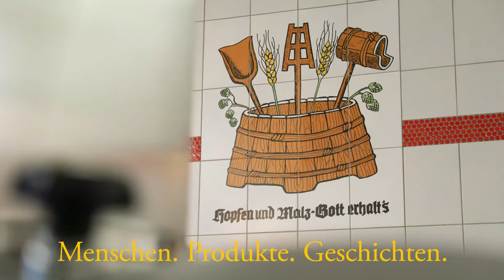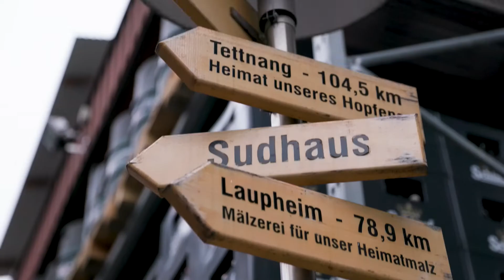Genussbotschafter 2015: Die Kooperation „Die Brauer mit Leib und Seele“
Seit Gründung der Kooperation im Jahr 2000 setzen die „Brauer mit Leib und Seele“ auf Biervielfalt, Geschmackserlebnis und Bierkultur. Sie wollen damit ein deutliches Zeichen gegen der nach ihrer Ansicht drohenden Globalisierung, Gleichmacherei und Konzentration der immer größer werdenden Bierkonzerne setzen. Mit klaren Regeln, an die jede Mitgliedsbrauerei konsequent gebunden ist, wollen die Brauer aus dem Südwesten Deutschlands für eine Stärkung der Individualität des Biergenusses sorgen. Die klassische kalte Gärung und eine ausreichende Reifezeit gehört ebenso zu den Verpflichtungen wie der Verzicht auf Druck und andere beschleunigende Faktoren bei der Bierherstellung. Daneben verzichten die „Brauer mit Leib und Seele“ konsequent auf konservierende Maßnahmen zur Haltbarmachung der Biere. Über 80 verschiedene Bierspezialitäten werden entsprechend in den Sudhäusern der acht Kooperationspartner „Die Brauer mit Leib und Seele“ gebraut. Diese Gemeinsamkeiten werden auch im Rahmen gemeinsamer Aktivitäten kommuniziert und erlebbar gemacht wie beispielsweise dem seit mehr als 10 Jahren stattfindenden öffentlichen Weizenbier-Fassanstich mit allen Brauereien.

Der Kooperation „Die Brauer mit Leib und Seele“ gehören die Brauerfamilie Härle - Brauerei Clemens Härle in Leutkirch (Landkreis Ravensburg), die Brauerfamilie Stolz - Brauerei Stolz in Isny (Landkreis Ravensburg), die Brauerfamilie Tauscher - Brauerei und Gasthof zur Krone in Tettnang (Bodenseekreis), die Brauerfamilie Wunderlich - Herbsthäuser Brauerei in Bad Mergentheim (Main-Tauber-Kreis), die Brauerfamilie Honer - Hirschbrauerei Honer in Wurmlingen (Landkreis Tuttlingen), die Brauerfamilie Schimpf - Kronenbrauerei Schimpf in Remmingsheim (Landkreis Tübingen), die Brauerfamilie Kalb - Löwenbrauerei in Bräunlingen (Schwarzwald-Baar-Kreis) und die Brauerfamilie Werner - Dachsenfranz Biermanufaktur in Zuzenhausen (Rhein-Neckar-Kreis) an.